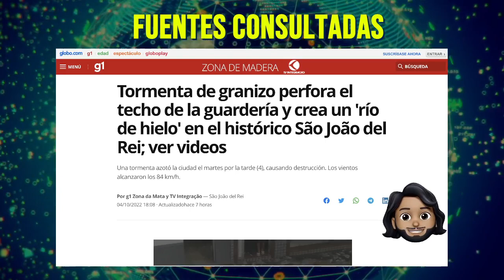Ocurrió demasiado rápido, todos estaban desprevenidos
A continuación vas a saber más detalles y te dire lo que se pronosticó para las siguientes horas en esta golpeada provincia.